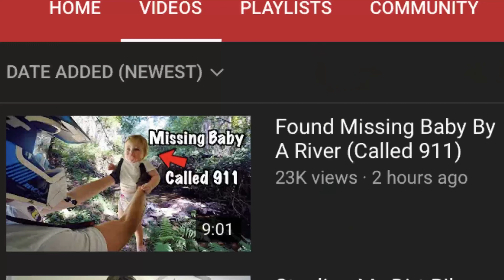PHILTHETHRILL... more questionable content!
Thanks for clicking on the video it’s much appreciated!

So this week I’m taking another look at the channel “PHIL THE THRILL” as recently he’s uploaded some disturbing content...

Previous videos I’ve done:
RANDONAUTICA videos are the worst..:

Exploring with DANNY crossed the line with this video!

Imjaystation GONE TOO FAR?

If you enjoyed then please give this a thumbs up!